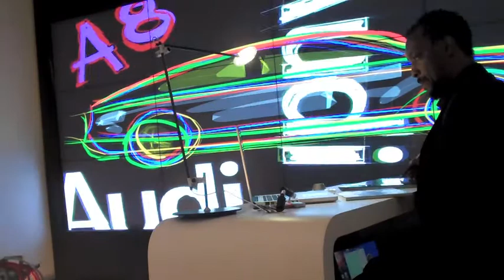DLP Achiles Luciano 01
Digital Live Painting é um trabalho de pintura digital ao vivo que une a arte e a tecnologia em formato de performance oferecido para eventos corporativos.
Nesta apresentação revela 4 momentos do DLP em ação:
1º) DLP no evento Audi lançamento do A8 no dia 20/10/2010
2º) DLP e dança contemporânea com o bailarino Mario Lopes no evento A REDE na Casas das Caldeiras com o produtor musical Gabriel Spinosa.
3º) DLP, dança e banda no projeto Ponto e vírgula no Rio Verde.
4º) DLP na casadalapa em 2010.
Fotos by Daniel Oliveira - Bailarino Mario Lopes